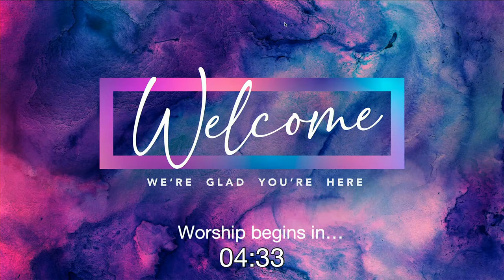The Road to Easter - Now What - New Song UMC Live Sunday Service